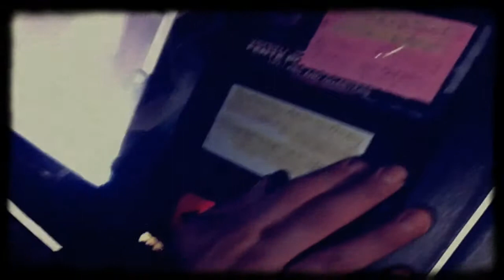It Was Just Bad Ryhming - ANDY ZOVKO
Produced by Clinton S Armstrong at Redwinestudios, 2014